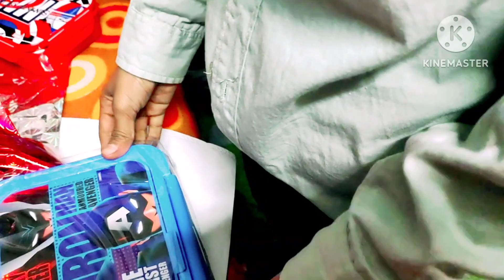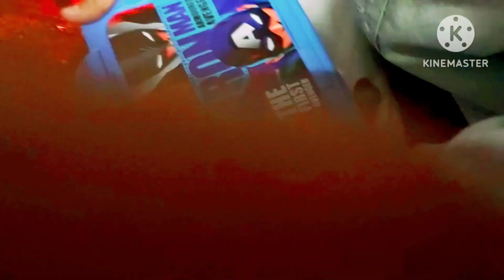gifts🎁 unboxing#RimaDellyBlog#viralvideo viralvlog🙏🙏